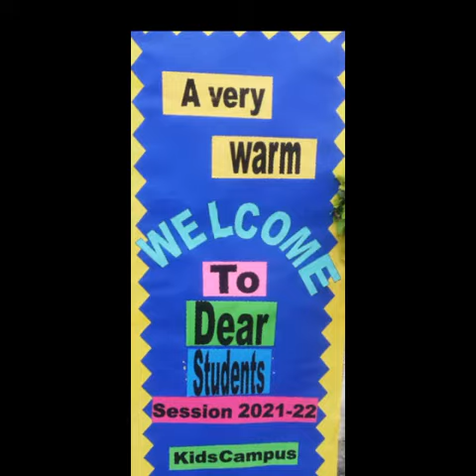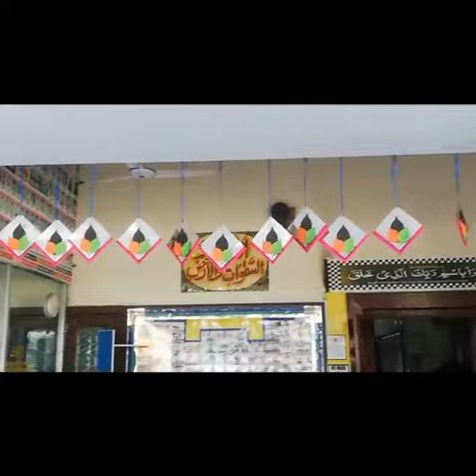First Day Activity Class III Boys [Kids Campus]